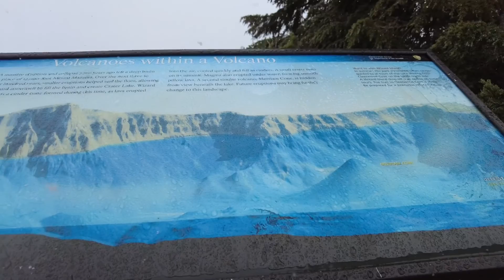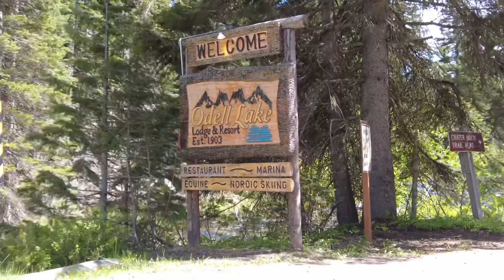Going on vacation - Oregon